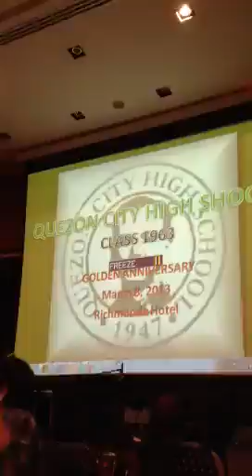Quezon City High School Class 63 surprised dance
Class 63 golden anniversary